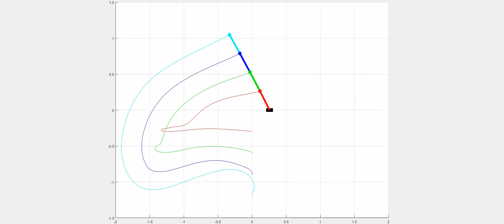The quadruple inverted pendulum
This video presents the closed-loop swingup and stabilization of a quadruple inverted pendulum. The two-degree-of-freedom structure is used for a simulation experiment in Matlab/Simulink. First, the reference control input and trajectories are computed and used for the feed-forward term of the control structure. The feedback term is then designed as the time-variant linear quadratic controller for the trajectory tracking.